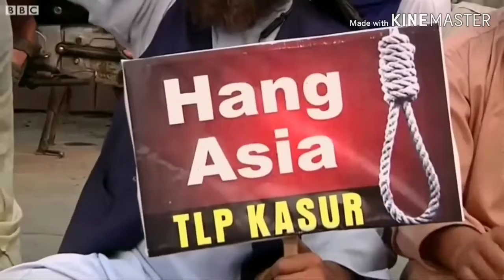Imran Khan Releases Blasphemy Convicted Asia Masih l PTI Govt. Involved to Release Asia l Aisa Masih